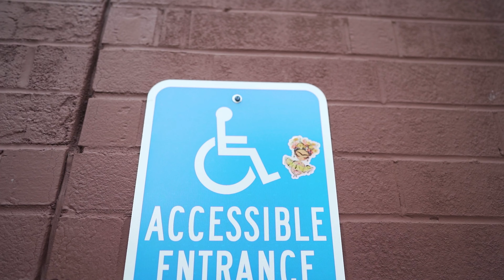Mamacitas Food Truck "Sticky Sticker" Promo Commercial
Mamacitas Food Truck and I travel to Charlotte, NC to slap stickers throughout the city to promote the food truck.

Video shot and edit by G7 Media